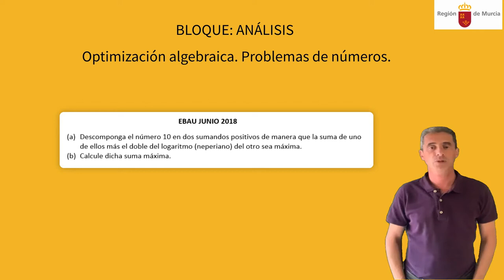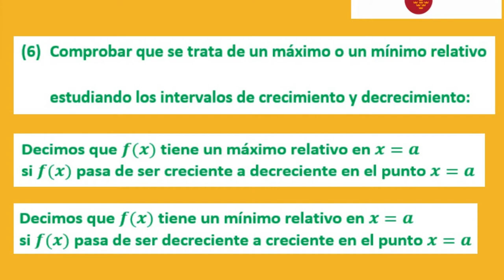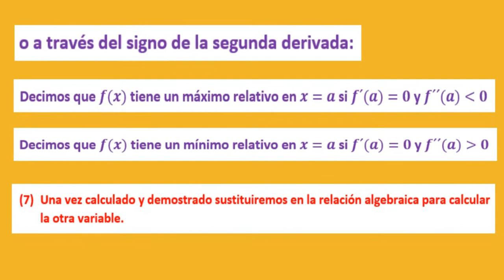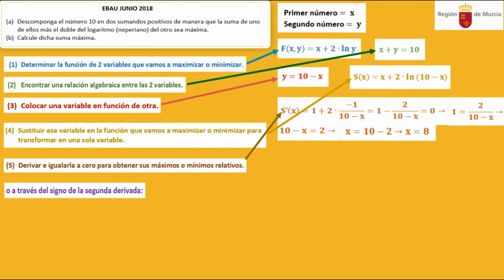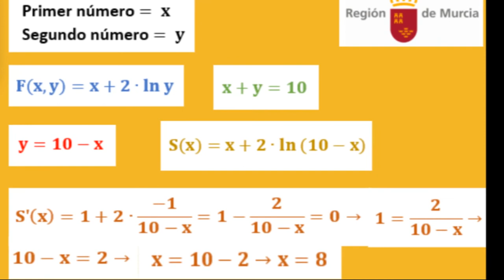OPTIMIZACIÓN ALGEBRAICA. PROBLEMAS DE NÚMEROS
Explicamos paso a paso cómo se calculan las soluciones de un problema de optimización algebraica, para ello resolveremos un problema de EBAU de junio de 2018 de la Región de Murcia correspondiente al bloque III de Análisis.